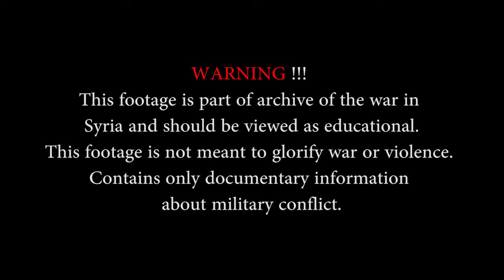War | Syria War 2015. The Syrian Arab Army Started Operation In Hama and Idlib - Heavy Fighting